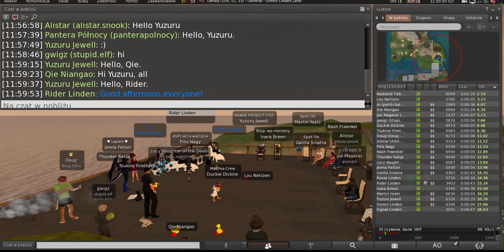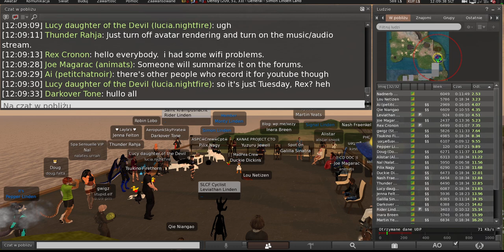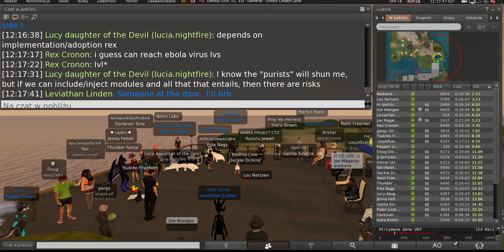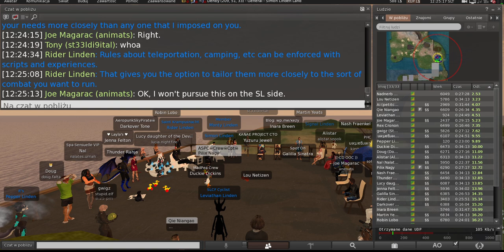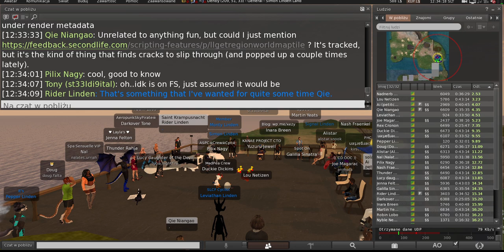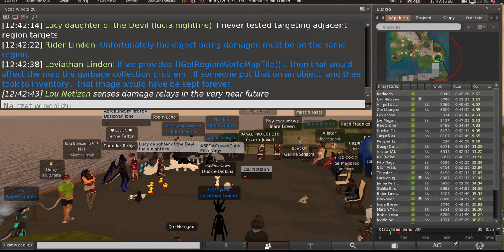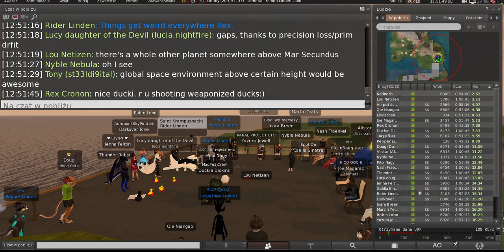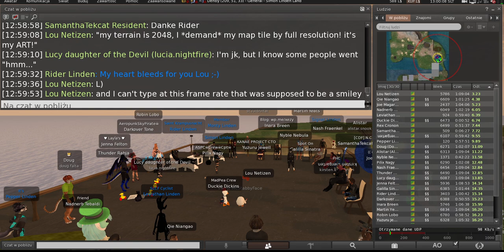Second Life: Server / Simulator / Scripting meeting (25 June 2024)